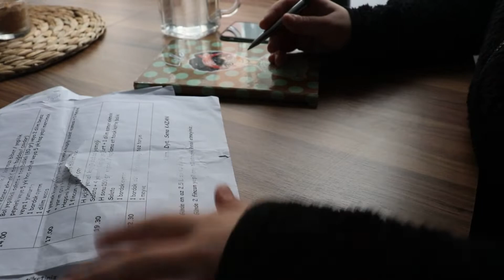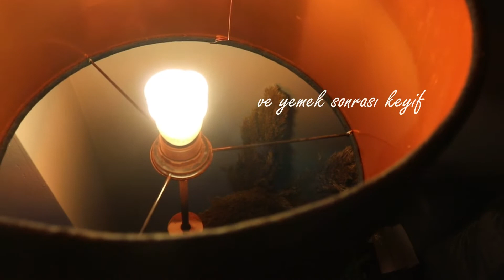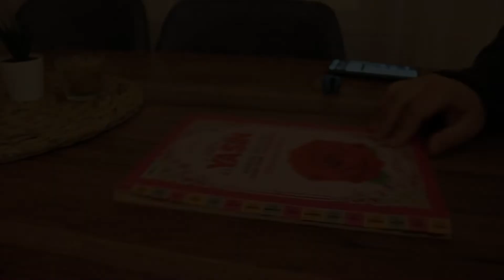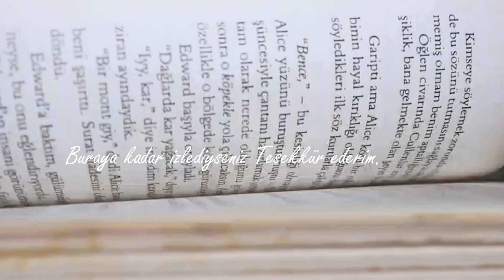SESSİZ VLOG | ELDE MASKE DİKİMİ |EVDE VAKİT GEÇİRME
Sessiz vlig içinde elde maske dikimini gösterdim.
evde geçirdiğim vakit sizinle paylaştım.Yemek yaptım..
Beni instagramdan takip edebilirsiniz.

İzleyen herkese teşekkür eder desteklerini bekleriz.